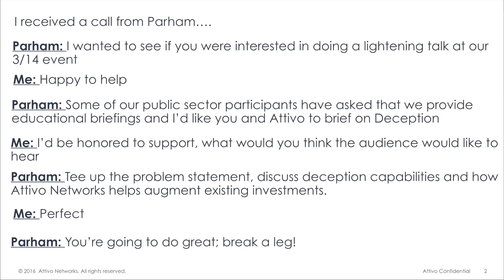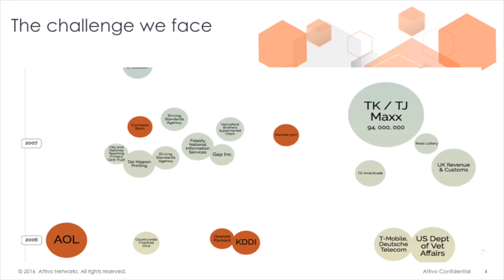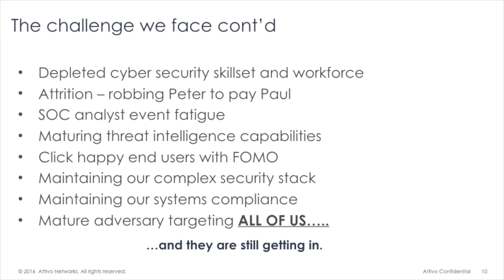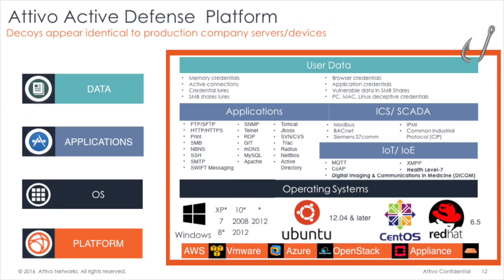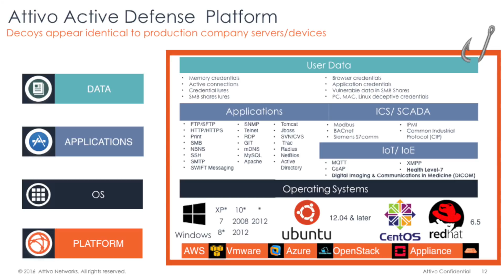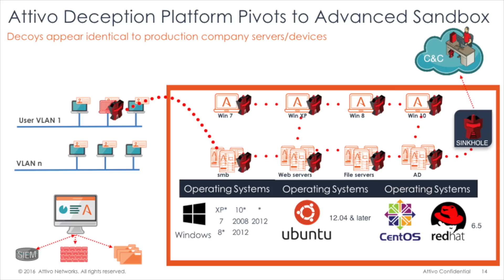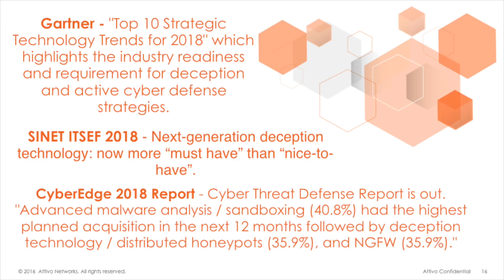ICIT Lightning Talk: Deception, The Time is Now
ICIT Lightning talks are 8-minute downloads of cutting-edge technologies presented by ICIT experts.  This talk is delivered by Todd Helfrich, ICIT Fellow & V.P, Federal, Attivo Networks, who discusses deception based technologies.